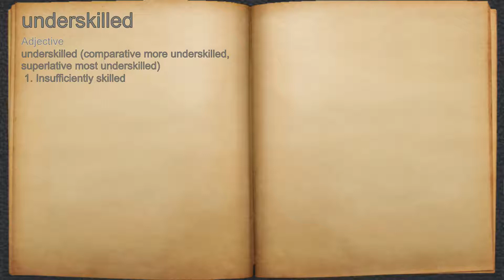What does underskilled mean?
A spoken definition of underskilled.

Intro Sound:
Typewriter - Tamskp